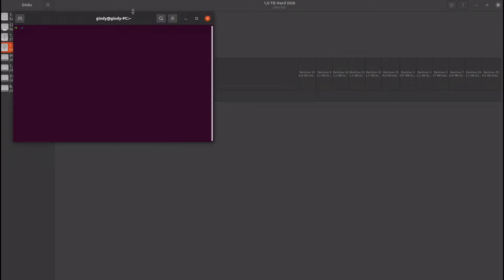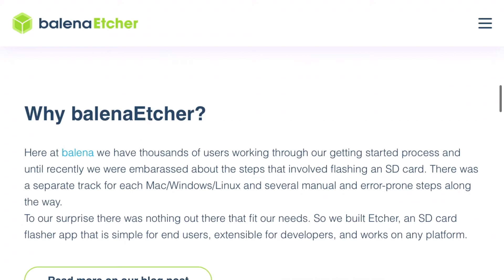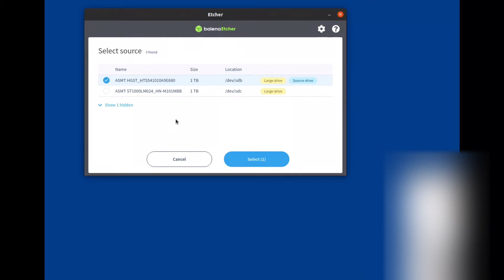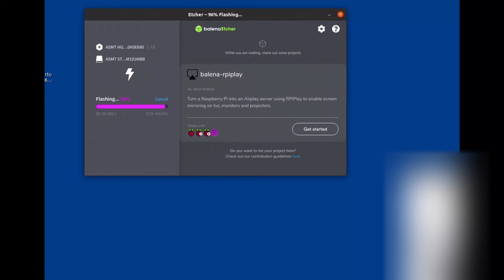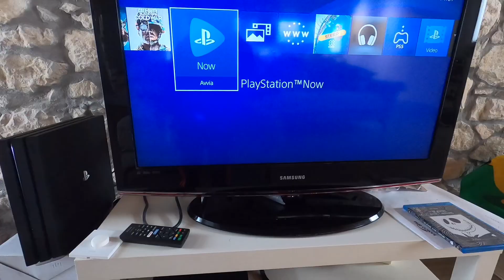How to clone PS4 HD with software tool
Step by step tutorial to clone PS4 HD with software tool

## OS Enviroment  ##

## Info about dd ##